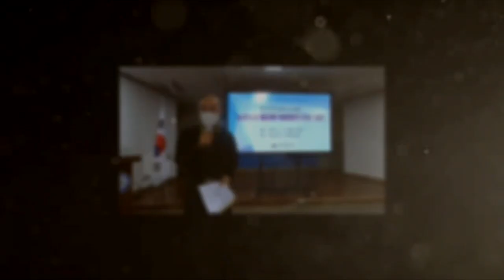포스트 코로나시대 농촌관광 활성화 대응방안 포럼 2부종합토론 (농촌신활력플러스사업)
코로나19 장기화에 따른 관광객 급감으로 침체된 농촌지역 체험관광 활성화 방안 모색